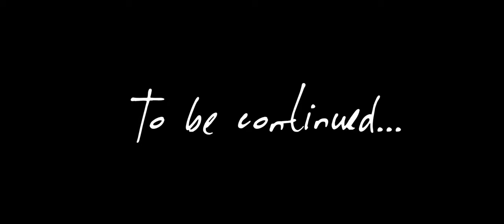exploring COPENHAGEN _Vlog /№13/